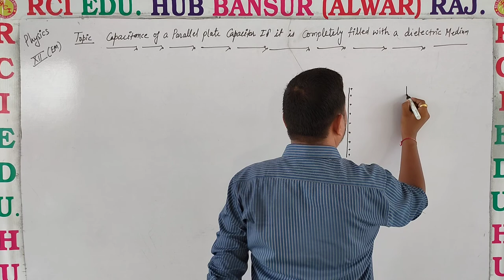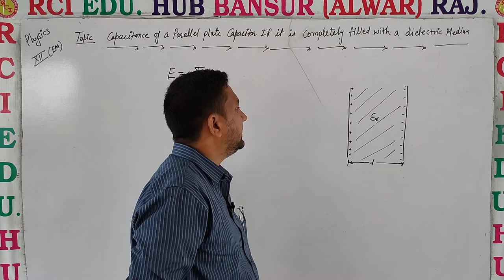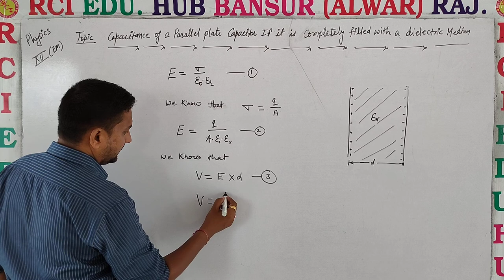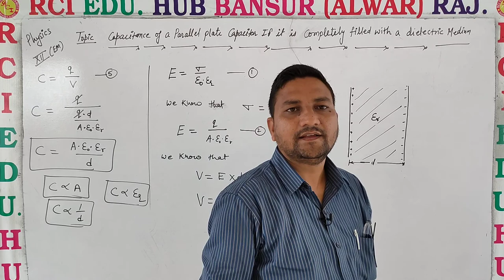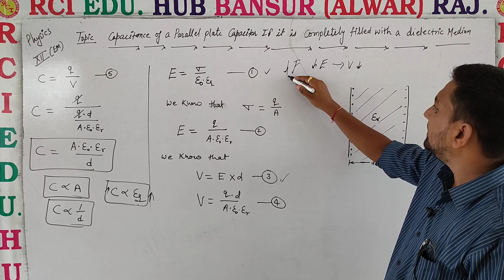complete fill capcitor ll Rci Edu. Hub Bansur Alwar Raj. ll by ravi sir